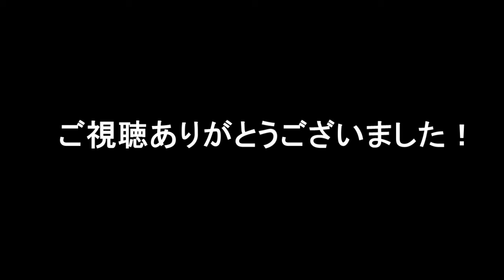24時間マラソンが打ち切りに？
24時間マラソンが打ち切りに？

ブルゾン力走に好反応、存続へ「手応え」日本テレビ「２４時間テレビ４０」でチャリティーマラソンランナーを務めたお笑いタレントのブルゾンちえみ（２７）が２７日、東京・日本武道館に
ゴールした。

関連動画

24時間テレビ
24時間テレビ 2016
24時間テレビ 2016年
24時間テレビ マラソン
24時間テレビ 2015
24時間テレビ ドラマ
24時間テレビ tシャツ
24時間換気
24時間テレビ 2016 日程
24時間テレビ マラソンランナー
24時間テレビ 2016 ドラマ
24時間テレビ 2016年 日程
24時間テレビ 2016年 ドラマ
24時間テレビ 2016 発表
24時間テレビ 2016 マラソン
24時間テレビ 2016 メインパーソナリティー
24時間テレビ 2016年 マラソン
24時間テレビ 2016年 メインパーソナリティー
24時間テレビ 2016年 観覧
24時間テレビ 2016年 tシャツ
24時間テレビ 2016年 news
24時間テレビ 2016年 嵐
24時間テレビ マラソン 発表 2016
24時間テレビ マラソン 2016
24時間テレビ マラソン ルート
24時間テレビ マラソン 歴代
24時間テレビ マラソン 発表
24時間テレビ マラソン やらせ
24時間テレビ マラソン コース
24時間テレビ 2015年
24時間テレビ 2015 日程
24時間テレビ 2015 ドラマ
24時間テレビ 2015 動画
24時間テレビ 2015 メインパーソナリティー
24時間テレビ 2015 tシャツ
24時間テレビ 2015 嵐にしやがれ
24時間テレビ 2015 タイムテーブル
24時間テレビ ドラマ 2016
24時間テレビ ドラマ 2016年
24時間テレビ ドラマ 歴代
24時間テレビ ドラマ 動画
24時間テレビ ドラマ 2015
24時間テレビ ドラマ 母さん俺は大丈夫
24時間テレビ ドラマ 発表
24時間テレビ ドラマ 2016 発表
24時間テレビ tシャツ 2016
24時間テレビ tシャツ 2016年
24時間テレビ tシャツ 2015
24時間テレビ tシャツ 歴代
24時間テレビ tシャツ 販売
24時間テレビ tシャツ 書いた人
24時間テレビ tシャツ 2015 デザイン
24時間テレビ tシャツ イオン
24時間換気システム
24時間換気 建築基準法
24時間換気扇
24時間換気システムとは
24時間換気 フィルター
24時間換気 電気代
24時間換気とは
24時間換気計算
24時間マラソン
24時間テレビ マラソン 2017
24時間テレビ 2017
24時間 ジム
24時間マラソンランナー
24時間テレビマラソン
24時間テレビ 観覧
24時間マラソンランナー2017
24時間マラソン誰
24時間マラソン ヤラセ
24時間マラソンランナーは誰
24時間マラソン ギャラ
24時間マラソンは誰
24時間マラソン 2016
24時間マラソン 歴代
24時間テレビ マラソン 2017 誰
24時間テレビ マラソン 2017 投票
24時間テレビ マラソン 2017 発表
24時間テレビ マラソン 2017年
24時間テレビ マラソン 2017 予想
24時間テレビ マラソン 2017 ランナー
24時間テレビ マラソン 2017 なし
24時間テレビ マラソン 2017 原
24時間テレビ マラソン 2017 行列
24時間テレビ マラソンランナー 2017
24時間テレビ マラソンランナーは誰
24時間テレビ マラソンランナーは
24時間テレビ マラソンランナー 誰
24時間テレビ マラソンランナー 2016
24時間テレビ マラソンランナー発表
24時間テレビ マラソンランナー 投票
24時間テレビ マラソンランナー 候補
24時間テレビ マラソンランナー歴代
24時間テレビ 2017 ランナー 発表
24時間テレビ 2017 マラソンランナー
24時間テレビ 2017 tシャツ
24時間テレビ 2017 日程
24時間テレビ 2017 ドラマ
24時間テレビ 2017 twitter
24時間テレビ 2017 マラソン 発表
24時間テレビ 2017 司会
24時間テレビ 2017ランナー
24時間 ジム 東京
24時間 事務
24時間 ジム 比較
24時間 ジム プール
24時間 ジム 神奈川
24時間 ジム 名古屋
24時間 ジム 埼玉
24時間 ジム 大阪
24時間 ジム 池袋
24時間換気 虫
24時間換気 エアコン
24時間換気 止める
24時間換気 掃除
24時間換気 計算
24時間換気 寒い
24時間換気 種類
24時間マラソンランナー 誰
24時間マラソンランナー 歴代
24時間マラソンランナー投票
24時間マラソンランナーは誰ですか
24時間マラソンランナー 2016
24時間マラソンランナー予想
24時間マラソンランナーいつ発表
24時間テレビマラソンランナー
24時間テレビマラソンランナー2017
24時間テレビマラソンランナーは
24時間テレビマラソン誰
24時間テレビマラソンランナーは誰
24時間テレビマラソンランナーはだれ
24時間テレビマラソン発表
24時間テレビマラソンランナー誰
24時間テレビマラソンランナー歴代
24時間テレビ ドラマ大野智
24時間テレビ ドラマ ユウキ
24時間テレビ ドラマ 2014
24時間テレビ ドラマ ユウキ 動画
24時間テレビ ドラマ 視聴率